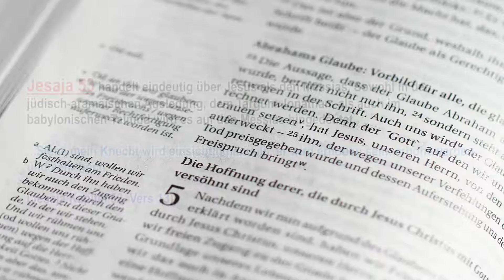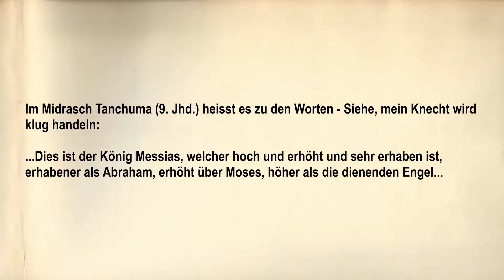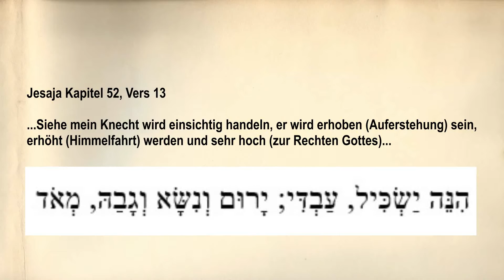JESAJA 52:13 - Siehe mein Knecht wird einsichtig handeln! - JESUS CHRISTUS - DER MESSIAS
Jesaja 53 handelt eindeutig über Jesus als den Messias. Sowohl in der jüdisch-aramäischen Auslegung, dem Targum Jonathan, als auch im babylonischen Talmud wird es auf den Messias hingedeutet.

...Siehe mein Knecht wird einsichtig handeln, er wird erhoben sein, erhöht werden und sehr hoch...

(Jesaja Kapitel 52, Vers 13)

(Jesaja 52:13) zeigt zuerst den Erfolg den der Messias haben wird bevor dann die schrecklichen Leiden beschrieben werden. Diese Stelle in Jesaja wird im Neuen Testament mit der Auferstehung, die Himmelfahrt und zur Rechten Gottes - erfüllt!

Der Messias soll erhoben werden:

...Gott aber hat ihn von den Wehen des Todes befreit und auferweckt; denn es war unmöglich, dass er vom Tod festgehalten wurde...

(Apostelgeschichte Kapitel 2, Vers 24)

Der Messias wird erhöht werden:

...Als er das gesagt hatte, wurde er vor ihren Augen emporgehoben, und eine Wolke nahm ihn auf und entzog ihn ihren Blicken...

(Apostelgeschichte Kapitel 1, Vers 9)

Und der Messias wird sehr hoch sein:

...Nachdem Jesus, der Herr, dies zu ihnen gesagt hatte, wurde er in den Himmel aufgenommen und setzte sich zur Rechten Gottes...

(Markus Kapitel 16, Vers 19)

Das messianische Verständnis ist in der rabbinischen Literatur Konsenz und es
gibt viele Stellen, die Jesaja 53 auf den Messias beziehen!

Im Babylonischen Talmud, Sanhedrin 98b, Traktat Buch Peskita Rabbati, Pisqa 37 (700 n.Chr.), Buch Midrasch Ruth Rabbah zu Ruth 2,12 und im Kommentar zu Jesaja 52-53 von Abrabanel.

Abrabanel weist in seinem Text darauf hin, dass alle alten jüdischen Kommentatoren den messianischen Sinn dieser Stelle anerkannt haben.
Rabbi Alschesch (16. Jhd.) sagte zu Jesaja 53:

...Unsere alten Rabbiner haben auf das Zeugnis der Tradition hin angenommen, dass hier die Rede vom König Messias sei. Daraus nehmen auch wir, ihnen folgend, an, dass für das Subjekt dieser Weissagung David, das ist der Messias, gehalten werden müsse, wie dies offenbar ist...

Im Midrasch Tanchuma (9. Jhd.) heisst es zu den Worten - Siehe, mein Knecht wird klug handeln:

...Dies ist der König Messias, welcher hoch und erhöht und sehr erhaben ist, erhabener als Abraham, erhöht über Moses, höher als die dienenden Engel...

In den aramäischen Umschreibungen der Propheten ("Targum Jonathan Ben Uzziel"), die in einer bis in vorchristliche Zeit zurückgehenden Tradition liegen, wird im Satz - Siehe, mein Knecht wird einsichtig handeln - (Jesaja 52:13) gleich der Titel "Messias" hinzugefügt!

...Siehe mein Knecht wird einsichtig handeln, er wird erhoben (Auferstehung) sein, erhöht (Himmelfahrt) werden und sehr hoch (zur Rechten Gottes)...